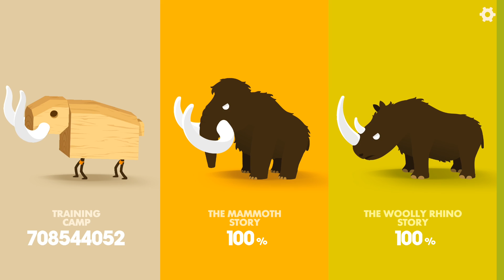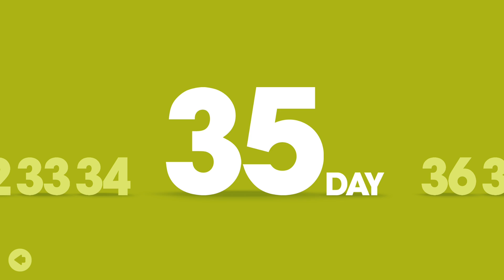Big Hunter New Weapon Triple Horn Shuriken